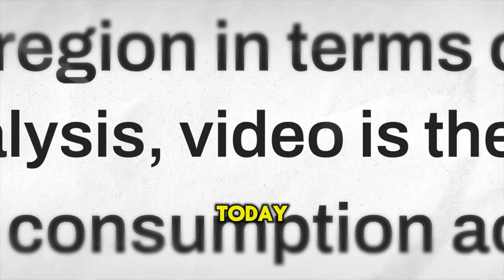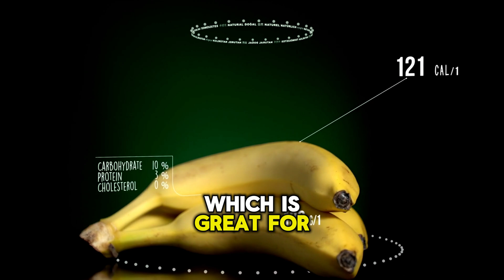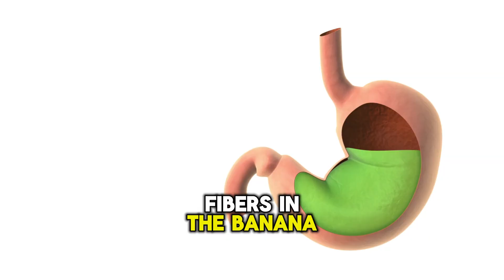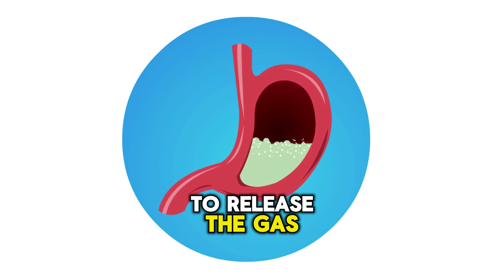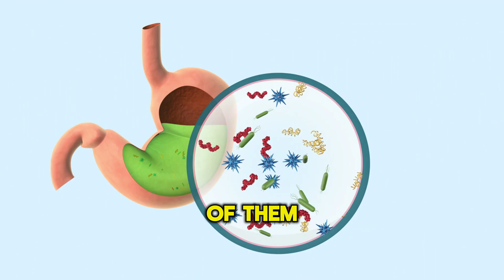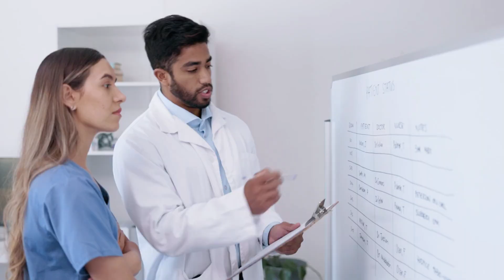What Happens When You Eat Banana and Coke!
Curious about the effects of eating a banana and drinking Coke together? This video dives deep into the surprising reactions that occur when these two seemingly harmless foods are consumed at the same time. From the unexpected chemical reactions in your stomach to the potential health implications, we explore it all. Whether you're here for the science, the myths, or just a bit of fun, this video uncovers what really happens when you mix banana and Coke.